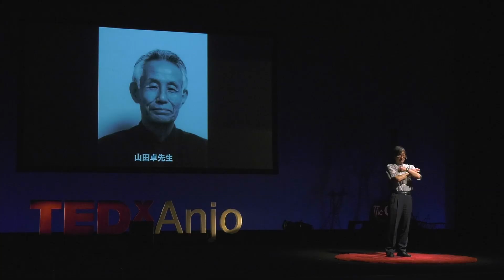What a planetarium is really for? | Hideo Asada | TEDxAnjo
What do you feel under the shiny starry sky in a planetarium? Hideo Asada, who has been in love with stars since he was a boy, received his astronomy master’s will, “Do you know what a planetarium is really for?” The question inspired his explorer’s spirit and expanded his astronomical education career. So what is his final answer? Now he shares his idea with stars and a total solar eclipse recorded on Dec. 4, 2002, at Ceduna, South Australia.

【プラネタリウムの真の目的は？】

プラネタリウムで満点の星空を見るとき、あなたは何を感じますか？子どもの頃から天文に触れ続けてきた浅田英夫は、天文教育の師匠から「プラネタリウムは何をするところか知っとるか？」という問いを遺言のように受け取りました。その問いの答えを一心に追い求め、たどた着いた答えとは？貴重な皆既日食の映像（2002年12月4日、南オーストラリア州セドゥナ）や星空とともに語ります。

経歴：
浅田 英夫（あさだ ひでお）
天文研究家
1953年三重県四日市市生まれ。学生時代は、プラネタリウム解説の草分け的存在である山田卓氏の下で天文普及活動を行う。卒業後は天体望遠鏡メーカーに勤めたが、1992年に退職してフリーランスとなり、星を見上げる楽しみを広めるべく、あさだ考房を設立。天文宇宙に関する講演や執筆、プラネタリウム解説を中心に活動している。現在は、NPO法人アイ・プラネッツの理事長として市民協働による安城市文化センターのプラネタリウム運営をしながら、全国のプラネタリウムにおいて生涯教育を意識した企画、運営、解説指導などを行なっている。

Born in Yokkaichi, Mie prefecture, Japan. He dedicated his college days for spreading astronomy with Takashi Yamada, a planetarium commentary pioneer in Japan. After his graduation, he worked for an astronomical telescope company. In 1992 he resigned and founded Asada Thinking Laboratory to teach people how wonderful and joyful to observe stars. Now he gives lectures and writes articles about the wonder of the universe while serving as a planetarium commentary. Currently he is a director of i-Planets, a nonprofit organization managing Anjo City Culture Center Planetarium, and travels around many planetariums in Japan to teach planetarium commentary and support their managements. This talk was given at a TEDx event using the TED conference format but independently organized by a local community.